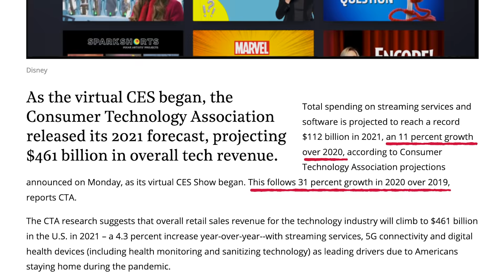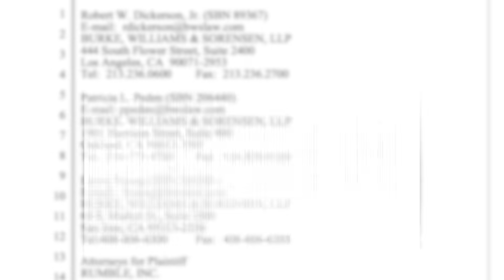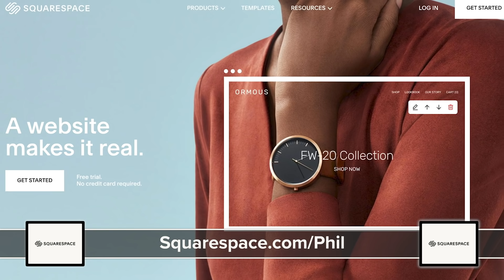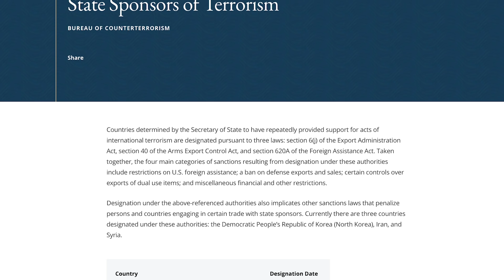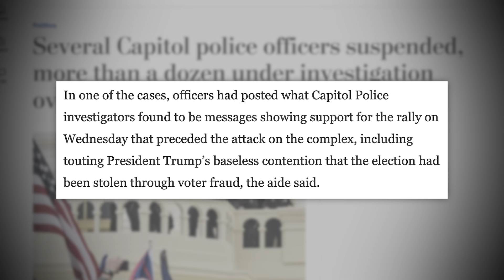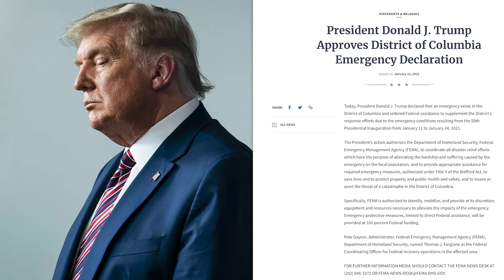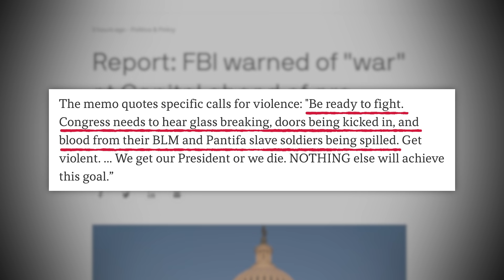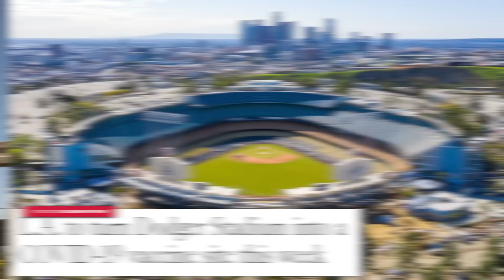Worst Apology Ever! The Rock, Ryan Reynolds, New Arrests, Bitcoin, Rumble, TheGrefg & More News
00:00 - Locked Crypto Wallets
01:21 - Netflix and the Streaming Wars
03:06 - Streamer Gets Over 2.4mil Viewers
03:43 - Rumble Sues Google
05:24 - Signal/Telegram Downloads Surge
07:13 - Sponsor
08:05 - Purcotton "Apology"
09:11 - Cuba Now "Sponsors Terrorism"
10:40 - Investigations Into Capitol Riots
17:19 - Congress Members Testing Positive For COVID-19

✩ TODAY’S STORIES ✩

Trump Returns Cuba to U.S. List of State Sponsors of Terror

Multiple Capitol Police Officers Have Been Suspended, Other Officers Now Under Investigation

Edited by: James Girardier, Julie Goldberg, Maxx Enright
Produced by: Amanda Morones
Art Director: Brian Borst